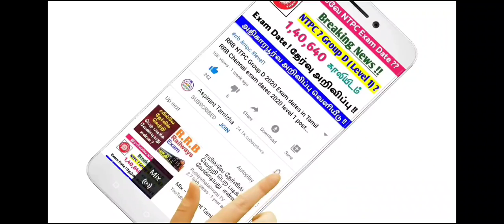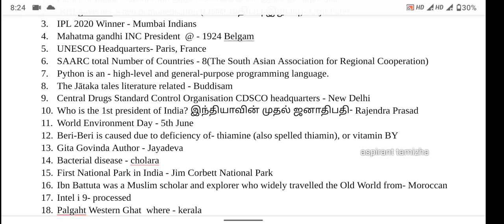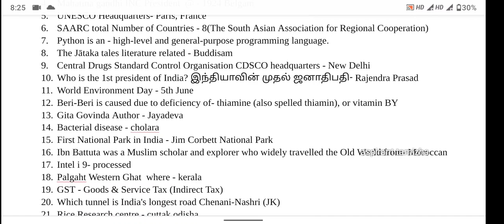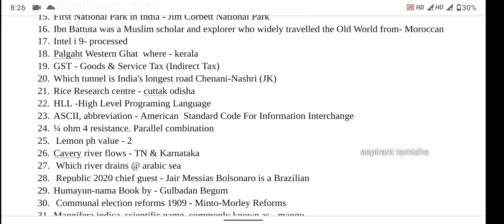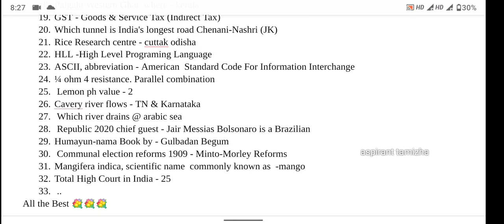RRB NTPC 29 Dec 2020 Shift 2 Questions Asked in Tamil 100% Real Questions GK Questions asked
29 Dec 2020 shift 2

29 Dec 2020 shift 1

28 Dec 2020 shift 2

28 Dec 2020 shift 1